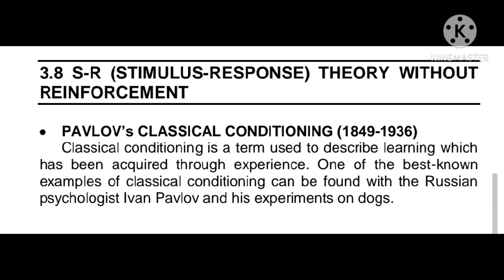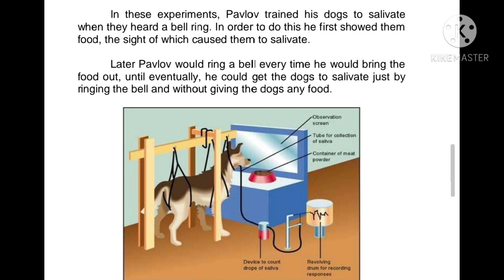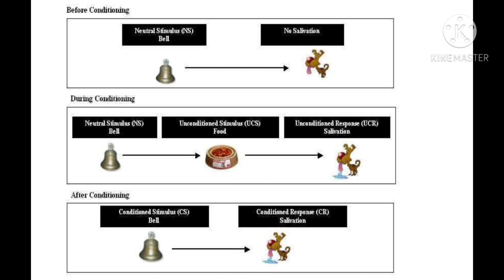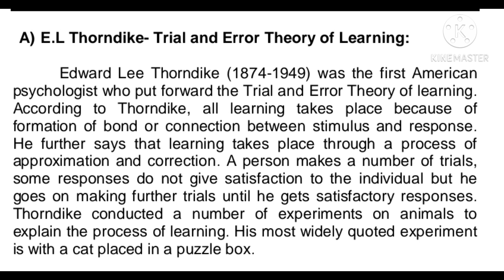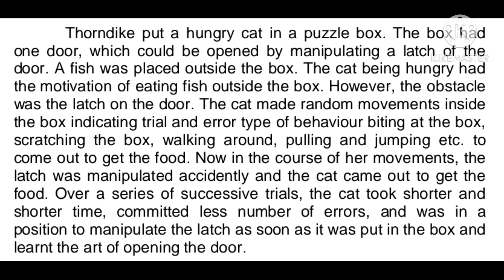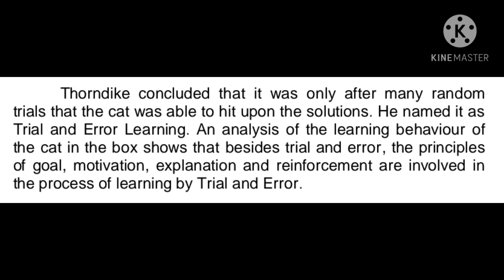Pgtrb psychology in English | classical conditioning theory | trail and error theory